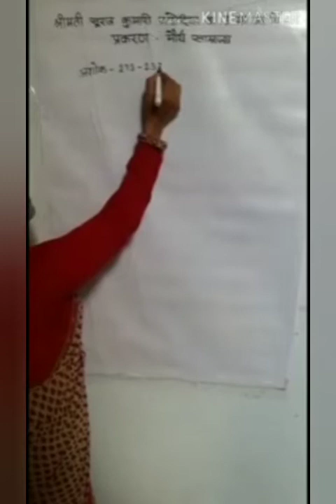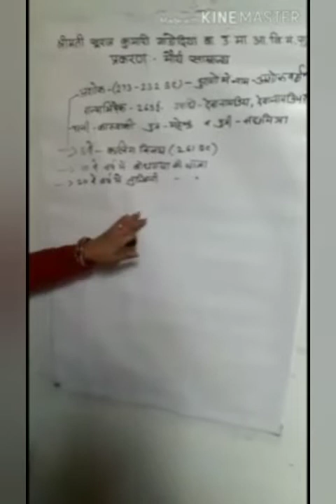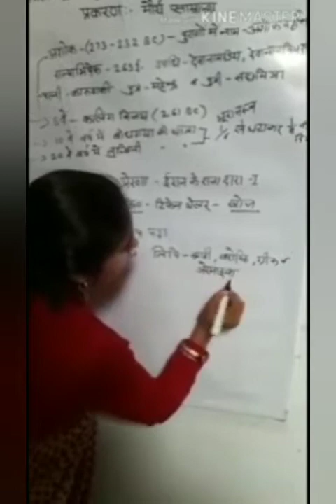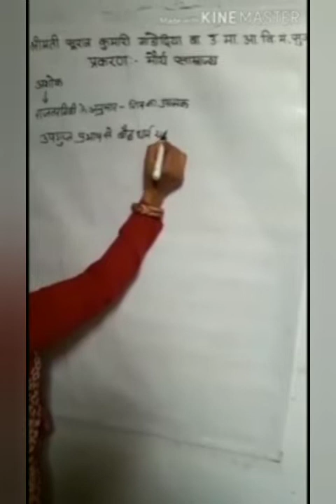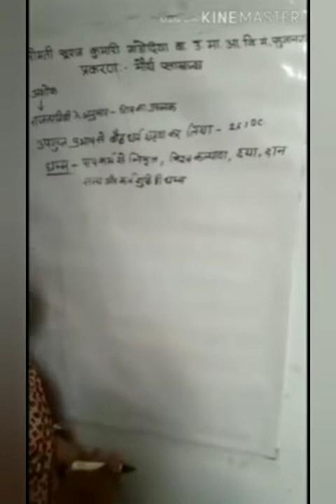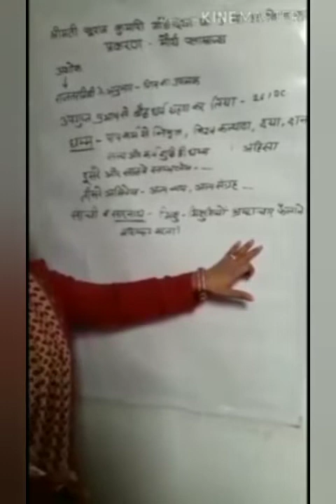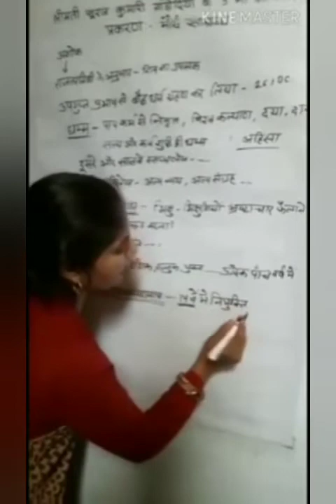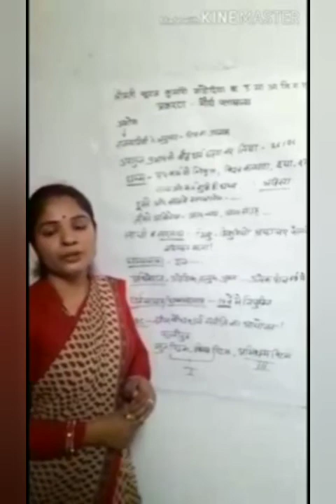मौर्य राजवंश कक्षा -10 विषय-सामाजिक विज्ञान चेप्टर-1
Teach by Vijay Laxmi Mam skg avm Sujangarh